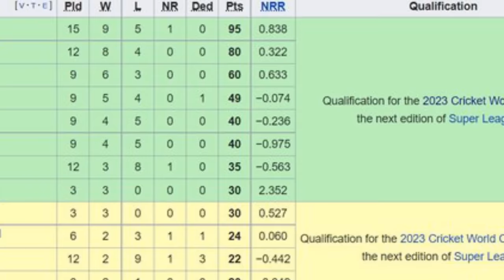ICCले दियाे खुशखबर: विश्वकपमा टिमसंख्या बढायाे ||next worldcup2027 Nepal